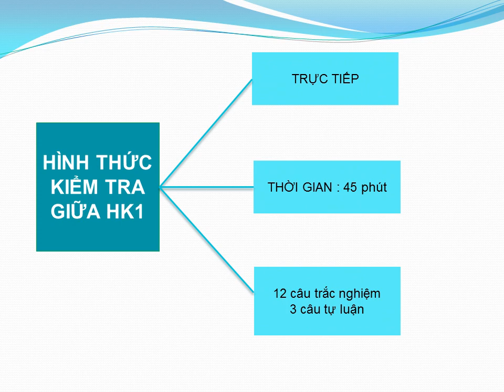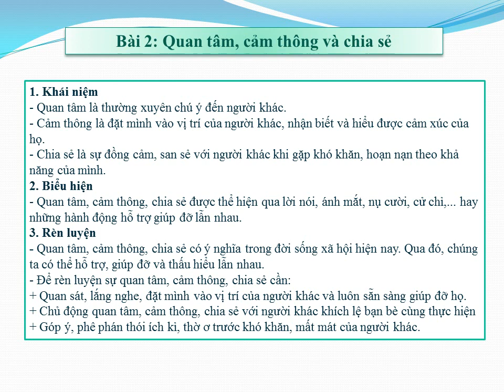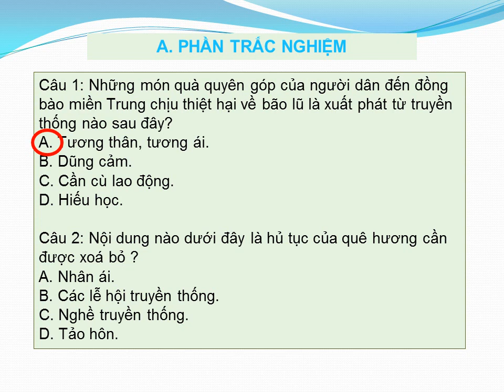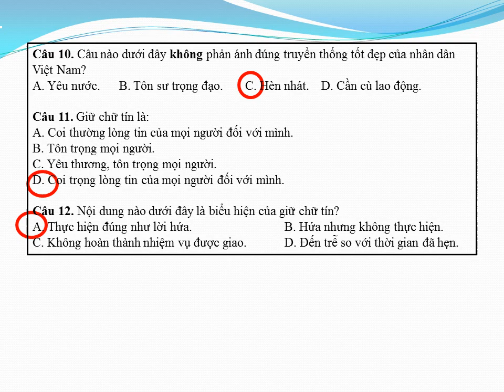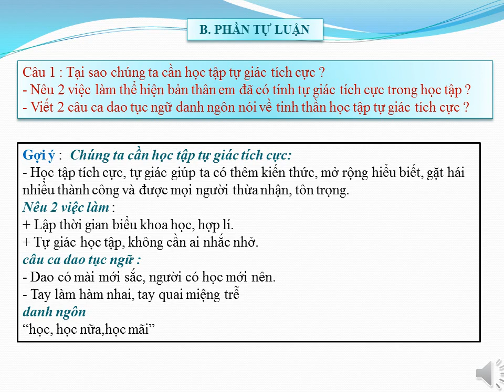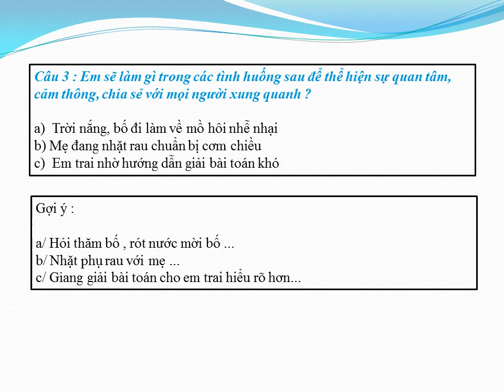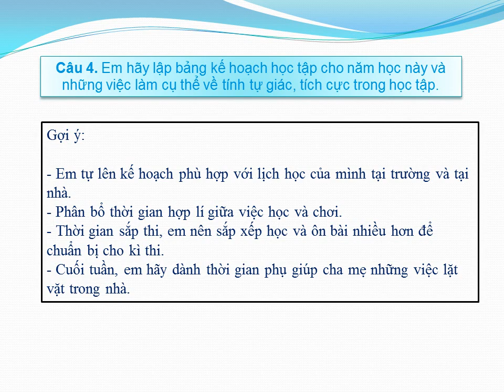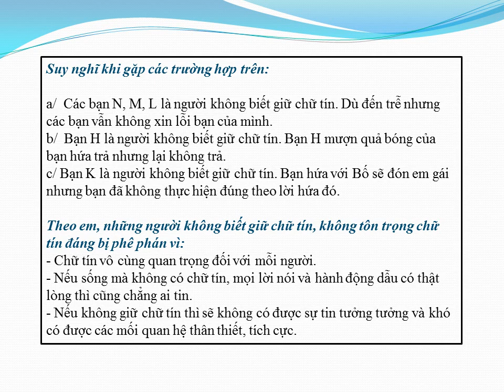GIÁO DỤC CÔNG DÂN 7 - Ôn tập GHK1 (2023-2024)